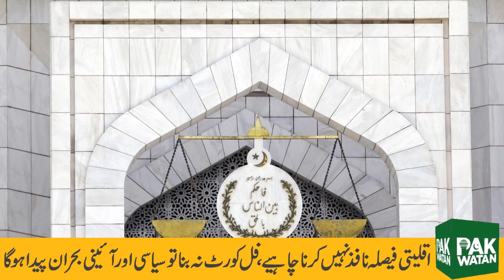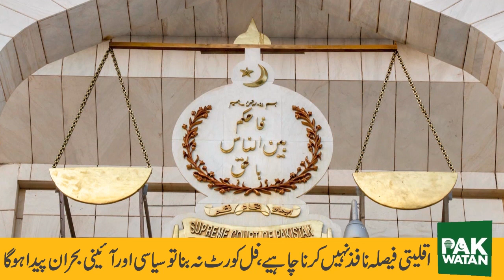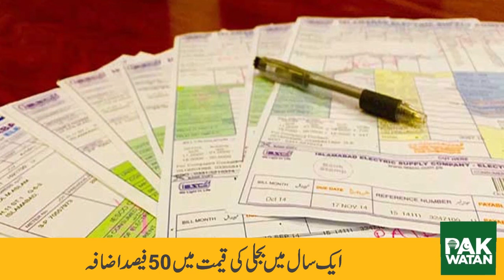Headline | News Bulletins | Infotainment | Breaking News | Pakwatan